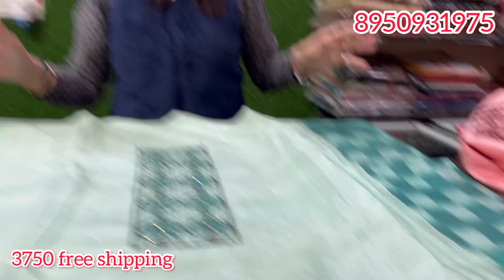(24/12/22 )Ganga suits !! organza tusarsilk party wear VIPsuits 👌8950931975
GangapartywearshortswithorganzatusarSilkVIPcollectionI'm on Instagram as @sunitamalikhooda. Install the app to follow my photos and videos.
STITCHING AVAILABLE
Payment online.
DEALS IN
    जैसे- Jaipuri
- luckhnavi
- banarsi
-punjabi
- bandhani print
- Russian silk
Masleen dupatta
-georgette
-fiona
-abudai silk
-crape
-crapesilk
-jam sattan
- sattan silk
-jam cotton
-linen
-cotton linen
-masleen silk
-krachi work
-ghota pati work
- Bombay silk
- Jaipuri handwork
-batik print Jaipuri
-shiffon
- chinon
-silk
- cotton

.√ no COD.
.√NO RETURNS.